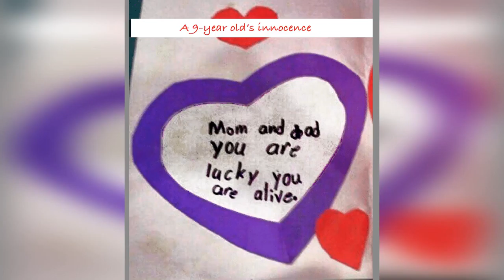Valentine Everyday by Dr. Leo Araneta Reyes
Ah , how sweet it is.